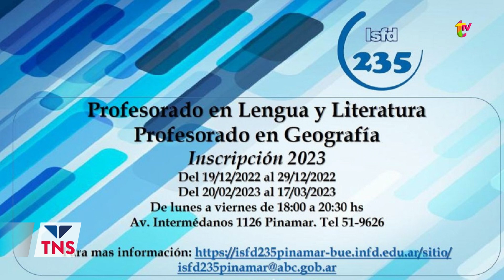"El Instituto abrió en 2021, en plena pandemia"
Diego Radicali, Director del establecimiento, explica que se capacita a alumnos egresados o personas de cualquier edad que posean el secundario completo. El Instituto Superior de Formación Docente 235, lleva ya 3 años ininterrumpidos en Pinamar dictando clases de Lengua y Literatura y Geografía. Es gratuito pero posee una Cooperadora. Informes al 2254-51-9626